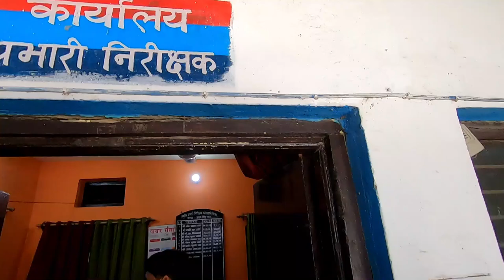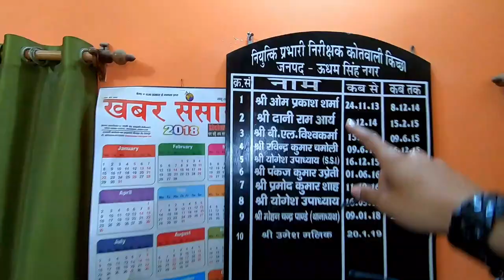POLICE RODE RAGE on TOLL PLAZA | पुलिस का असली चेहरा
POLICE RODE RAGE on TOLL PLAZA | Real Face of POLICE | POLICE VS TOLL PLAZA STAFF (PLEASE DON'T JUDGE BEFORE WATCHING FULL VIDEO)